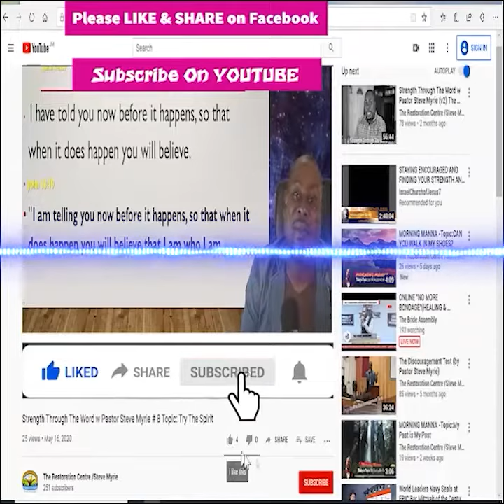Morning Manna Season 2 - Episode # 301 Topic : Mother, Stand by the Cross